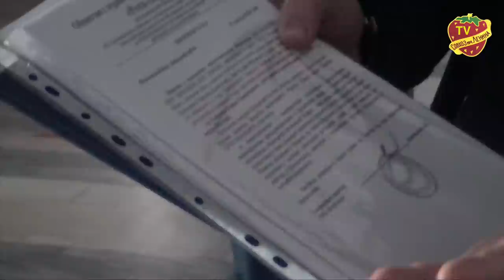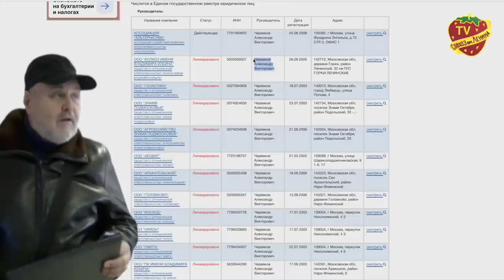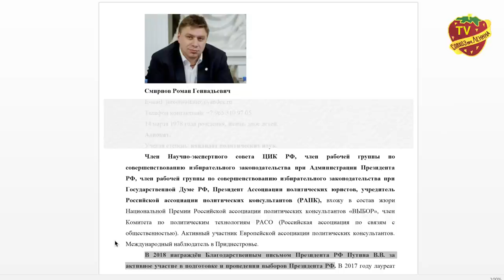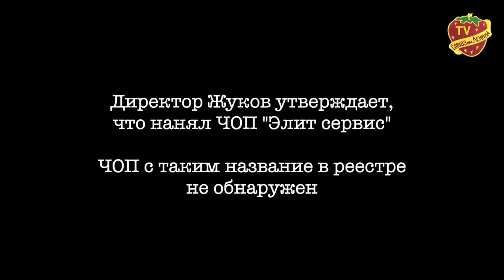Ликвидатор и адвокат | Действующие лица рейдерского захвата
Итак, давайте разберёмся, кто же захватил дом культуры и удерживает его в осаде. Как мы уже слышали, один из захватчиков представился как Червяков Александр Викторович. Заходим на сайт «за честный бизнес» и видим, что Червяков - руководитель сразу нескольких предприятий. Некоторые довольно знакомые, например, Колхоз имени Владимира Ильича в Горках Ленинских. Все эти предприятия были ликвидированы. Имеющий прямое отношение к этим ликвидациям Червяков, теперь хочет наложить лапы и на наш Совхоз, не трудно догадаться для чего.
Теперь давайте посмотрим кто же такой адвокат Смирнов. На просторах интернета в свободном доступе можно найти его резюме. Итак: Член научно-экспертного Совета ЦИК Российской Федерации, член рабочей группы по совершенствованию избирательного законодательства при Администрации Президента далее вы можете прочитать сами.
Обращу только ваше внимание на то, что в 2018 году он был награждён Благодарственным письмом Президента РФ Владимира Путина за активное участие в подготовке и проведении выборов Президента РФ. Вот теперь всё понятно. У кого-то ещё остались сомнения в том, что это политически мотивированный отъем собственности у экс-кандидата в Президенты РФ 2018 года Павла Грудинина? У нас нет. Теперь мы окончательно убедились: заботой о детях здесь и «не пахнет». Но в изобретательности рейдерам не откажешь. Так и хочется завершить сюжет цитатой из фильма, который давно стал классикой...
И напоследок. Поскольку сам Смирнов указал свой номер телефона, Павел Николаевич решил ему позвонить и узнать, что за ЧОП ЭлитСервис, которого нет в реестре, взял его на работу. Послушайте, что ответил наш герой. А мы с вами прощаемся. До новых встреч. Следите за развитием событий и не падайте духом. Победа будет за нами!